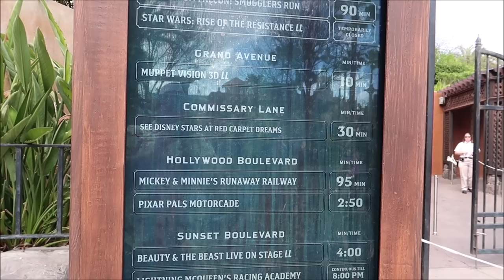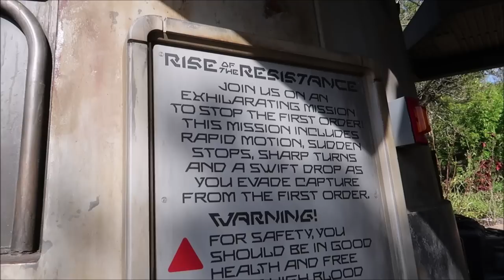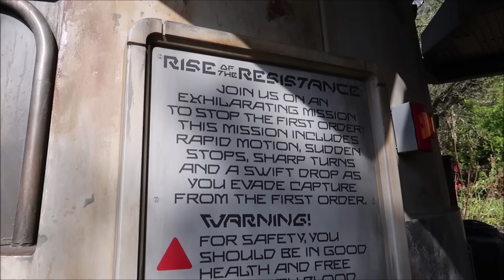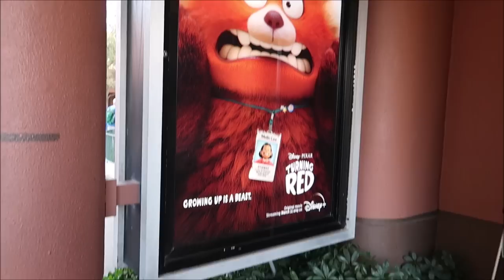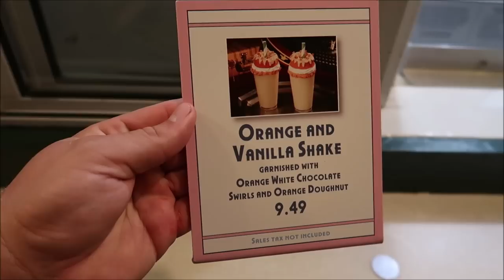Disney’s Hollywood Studios March 2022 | New Snacks & A REAL Disney Flash Flood | Walt Disney World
If you love sweets, this latest edition of Sweet Treats will have you running over to Disney’s Hollywood Studios to try out the latest and greatest indulgences. This spring, our chefs have whipped up some truly decadent items crafted especially for those sweet tooth extraordinaries, like myself, to live out their own culinary adventures at the park. I don’t know about you, but my stomach can’t resist a dessert when I see one. And trust me, these treats are not to be missed.

Check Out Joeys Channel @ItsJoeysworld
Check Out Jeffs Channel @DISOurDream

3211 Vineland Rd
PMB# 244

Name
Clinton Gentry
Melissa Flores
Henry & Paula LeBreux
Tana & Jim
Shona V
Howard Lieb
Natalie Ardisson
The Doody Family
Erik Dorr
Lori Quattrocchi
Heather Jones-DiRosa
Michael Craft
mark mecca
Nicole Tieso
Tyler morrow
Rebecca campbell
Scott Lollar
Brian Schwenk
onetimeuser
Ashley S.
Roberta Biallas
William Liley
Jacob Williams
Joan Cheng
Sally Slater
Pat Ames
Timo Wischnewski
Sharon and Mark Berman
Stephanie Seul
Deborah Ciresi
The Fords
Tanya Boots n' Pants
TheCubTech
KLares
Janet Hall
Janet Wix
Missy Theresa
Barry & Pam Murphy
Lisa Landry
James Galan
Darren Neely
Kelli McCain
Gaynor Smith
Mick Purkiss
Jim Huggins
Randy Jamerson
Barry Wallace
Kathryn Zaleski
Melissa Hancock
Shelley VanRenselaar
Jeff M
Nicole Curtis
Gerald
Emily McCoy
Fran
CS
Mario Rossi
Cassidy Ebert
Julia Long
Andrew Schlosser
Meredith Leonard
Momma_Lisa1969
Martha Fletcher
Judy Salatino
Sandi Jerome
Ken Lachman
Aida Figueroa
Stacie Callaway
April Napper
Andrew
Sean Rogers
Bryan Vacinek
Amber Higdon
Josh Rinehart
Aaron Trumbore
Kevin Cardwell
rachelldanielle
Nick Morse
Bill Serratore
Daniel Brough
Jackie Gohl
Makaria Chthonic
Benjamin Haley
Holli Tippl
Kip G Meseck
Peter Mackey
Bob Hicks
Mike Ferrell
Darren
Paolo Ciniello
Jef
Steven Gray
Mackensey Kubina
Aimee & Ryan Ebner
Andrew Tait
Tobi Scaggs
Tim Komosa
James Aiken
Alex Wells
Mary Gater
Ty Ty Bear
Jason Zak
Michael Wheeler
Judy Ko
Frank Corey
Mellie Moo
Ryan and Heather C.
Adam Puscavage
Joann Mui
Mandy Felix
MCW T-Bram
Jeff MacConnell
Shannon Blakely
Lisa Orr
Ed Chapman
Jacqueline Anzuini
Anne Bay
Brian Tapio
Annie Garrison
Richard & Kathi Baumgarten
Bill Byers
chad morgan
Robert Summers
nancy mccombs
Rita Lee
Susan Poynton
Brittany Karsten
Timothy McDonald Jr
Lisa walker
Sandi Wooley
Lisa Desilets
Kelly Gazzola
Sheyenne Boerker
Shelley Powers-Pearson
Misty Stanton
Andrea Luttrell
Kelli
Sharon Langone
Michele Lardou
Lars Steenberg
Maja Christensen
Andrea& Brady Hakuna-Mock-tada
James Steffenson
Emma Still
Alma Steinhilber
Melanie Watson
Nicky Blakeman
Jared L
Corinne
beelsberg
Matt Johnson
FlynnLives
Rich Lazar
Stephen McIlhenny
Terry, Tina, James and Adam Moore
Shaun
DOM
Tonya Gust
Al Bob
Caryn Haywood
kevin way
Lauren Youngberg
Pam and Greg
Jackie Pillinger
Dan Hatfield
Elissa Schmidt
Liam and Polly Jordan-Martin
Sue Burnham
Jeff Renfrow
Andrew Singer
Tasha Burns
Karin Misdom
Mat Saunders
Neil Roberts
Keith Lousley
Tiffany Balbuza
Andrew Frueh
James Emory
Catherine&Chris
Disney Oma Carr
Marcie Lee
Jennifer Priest Rupert
Kate Francis
Billy & Becky in NOLA
Stephanie Wheeler
Jonathan Wyman
Alexondra Lee
Ron Fox
Lee Taylor
Mark Iori & Cindi Gray
Googly BearKEB
Brian H
Rebecca Anderson
Jenny Walter
Ashley Short
Jon May
Sara Knight Henthorn
Lisa A
Jenni
Rona and Don Golfen
Heather Ludwig
Bill Barsh
Bobby Tyning
Sarah
The Williamson Family
Kirk Hofeling
Josh
Sherman_117
Janet S.
Ashley Whitaker
Stacie Webster
Patricia Jean
Joy Frye
Blake McAskill
Jeannine Marie Harris
Britt Graves
Chris and Kim Bond
Chris Yobb
Arthur Childs
Jessica Fox
Carol & Haley Hospodar
ALEXSANDRA WATSON
Troy Parker
The Zimmermans
Mike Wennmacher
Prinsez54
Liz W
Eric Eggink
Bobby Preteau
Chad Jennings
Stacy Ludwig
Ryan Tyler
Victoria Thompson
ERNIE NOLTE
Mike Elliott
Tamara and Patrick
Tina Spicer
Edward Williams
Kayla Barnett
Kristi Mikle
Tim Winsett
Ann Kennedy
Jill Burns
Shane Hebert
Christine Beebe

Ian B
Beth C. Jones (Legally Disney )
Jesse Burrows
Tracey Armstrong
Thomas Young
Mary Place